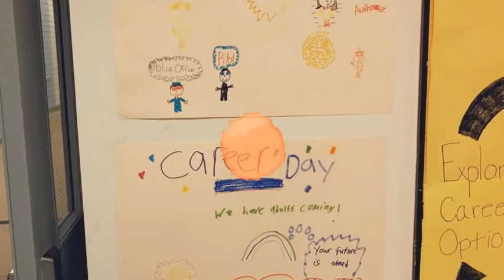2017 Career Day Highview